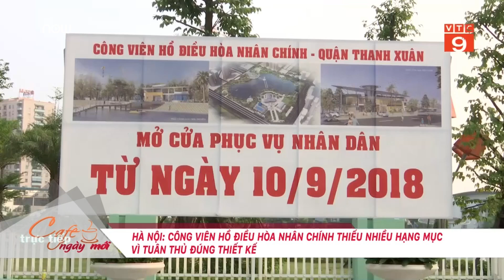Công viên 300 tỷ thiếu nhiều hạng mục vì tuân thủ đúng thiết kế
VTC9 | Công viên hồ điều hòa Nhân Chính chính thức đi vào hoạt động để phục vụ người dân. Tuy nhiên, nhiều người cảm thấy còn nhiều hạng mục cần được bổ sung cũng như cần xử rác tại hồ.